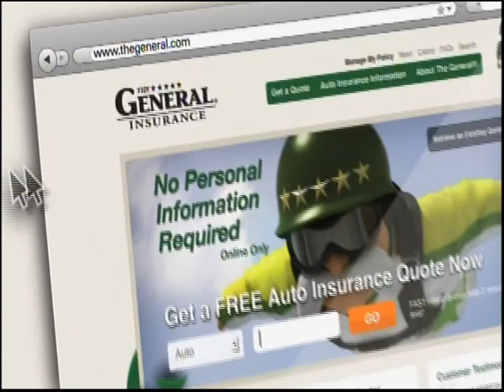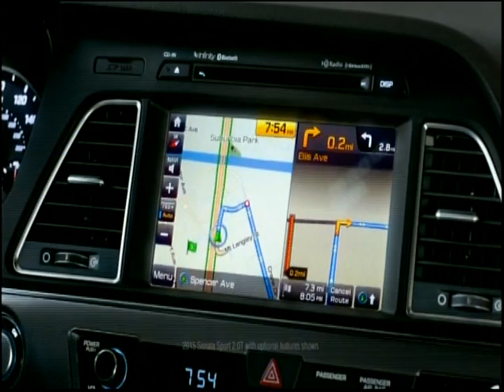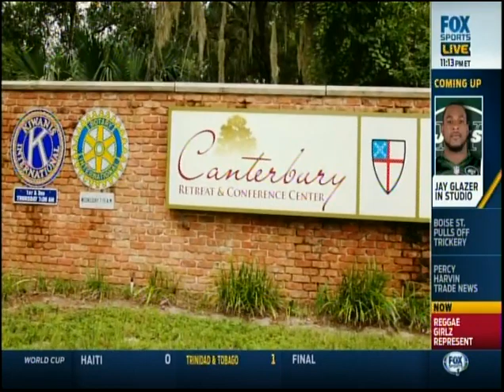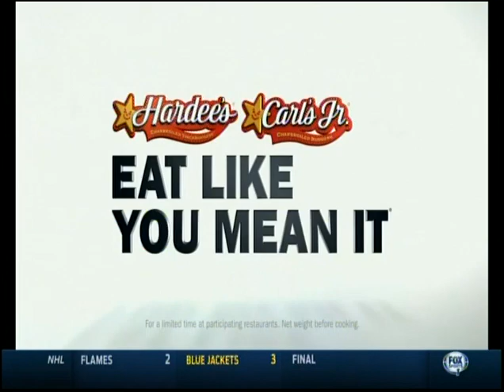2014 Concacaf Women's Championship USAvGUA